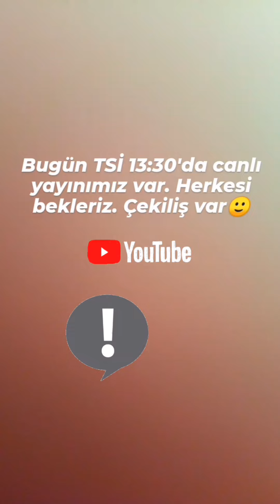DOSTLAR PAZAR SOHBETİNE BEKLERİM...